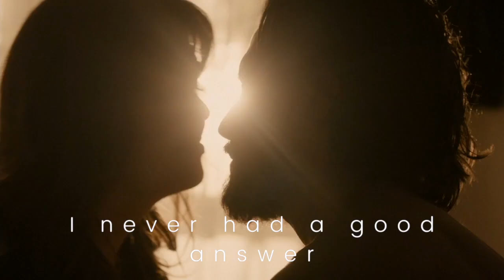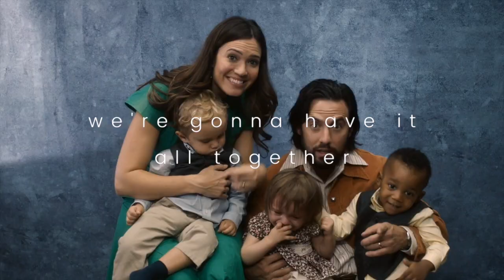Jack & Rebecca | Invisible String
𝓸𝓷𝓮 𝓼𝓲𝓷𝓰𝓵𝓮 𝓽𝓱𝓻𝓮𝓪𝓭 𝓸𝓯 𝓰𝓸𝓵𝓭 𝓽𝓲𝓮𝓭 𝓶𝓮 𝓽𝓸 𝔂𝓸𝓾

jack and rebecca pearson — this is us ✨

hands down best tv couple of all time. i love them so much.

thank you to @/thisisusscenepacks on instagram for the scenes!

twitter! (I post some different edits there that are too short for youtube! follow if you’d like)